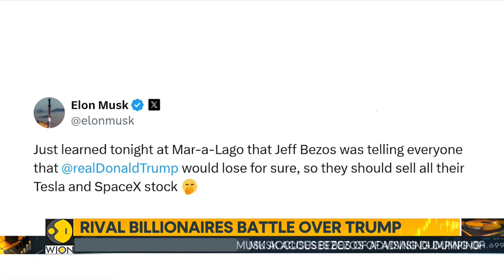Rival Billionaires Battle Over Trump | Latest News | World Business Watch | WION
Elon Musk and Jeff Bezos, two of the world’s wealthiest individuals, have reignited their rivalry, this time over the upcoming US Presidential election.

Musk claimed that Bezos had urged investors to sell their stocks, including those in Tesla and Space X, predicting negative outcomes for Donald Trump’s chances in the election.